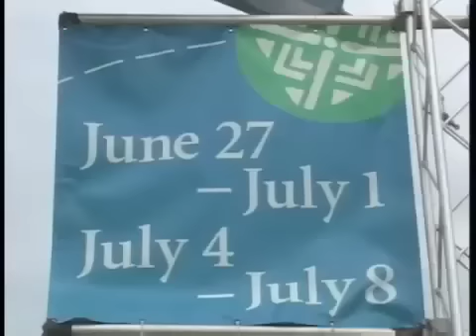Smithsonian culture show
Mekong Culture show in Washington DC